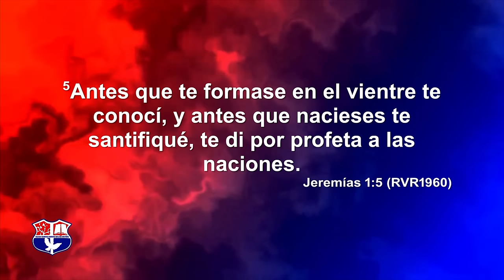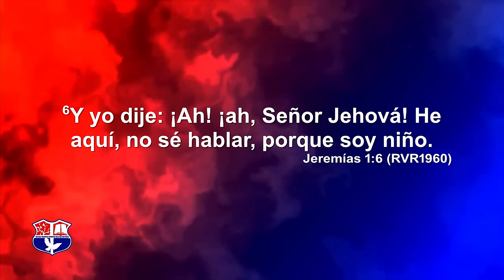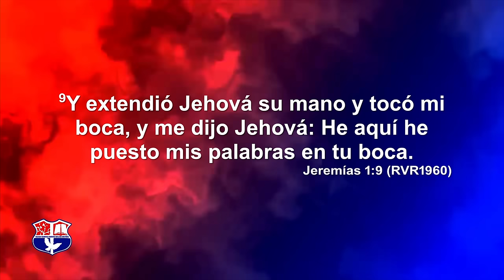FUIMOS CREADOS CON UN PROPOSITO | PASTOR ERNESTO CUEVAS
Descubre el propósito divino de tu existencia con nuestro video inspirador basado en el poderoso mensaje de Jeremías 1. Este capítulo nos revela cómo cada uno de nosotros fue conocido y consagrado por Dios incluso antes de nacer. Sumérgete en una reflexión profunda sobre cómo este versículo bíblico nos llama a vivir una vida llena de significado y dedicación a nuestras misiones personales. No te pierdas esta oportunidad de entender mejor el plan celestial para ti.